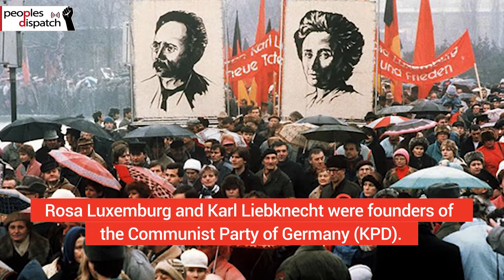Police Attack Rally Commemorating Rosa Luxemburg, Karl Liebknecht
Thousands of communists, youth and antifa groups who hit the streets of Berlin commemorating the martyrdom of Rosa Luxemburg and Karl Liebknecht were brutally repressed by the Berlin police. Police attacked the protesters on the grounds that some protesters were carrying the flags of the Free German Youth (FDJ).